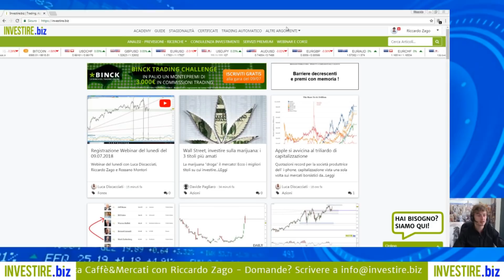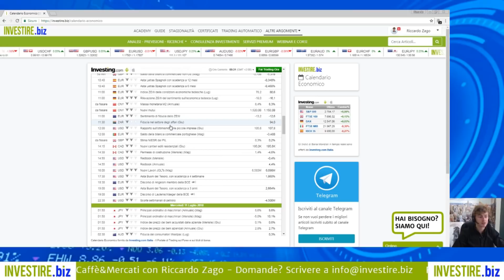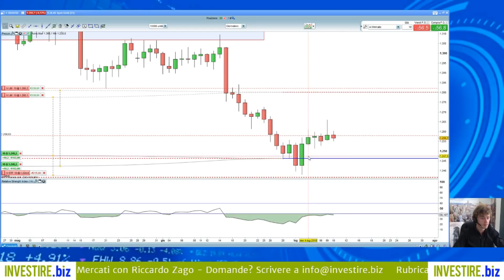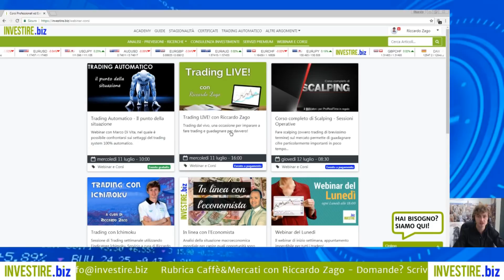Caffè&Mercati - EUR/USD si avvicina alla zona di 1.18